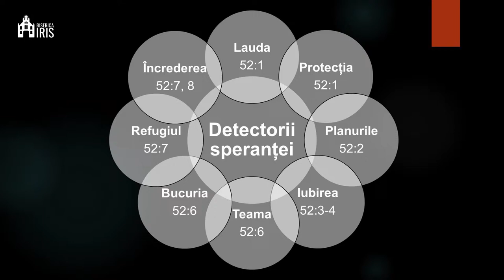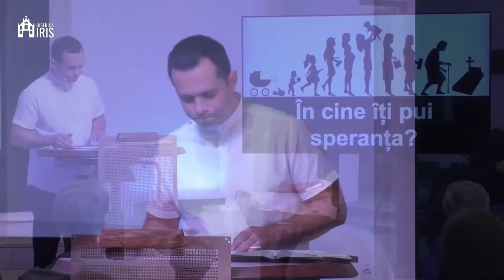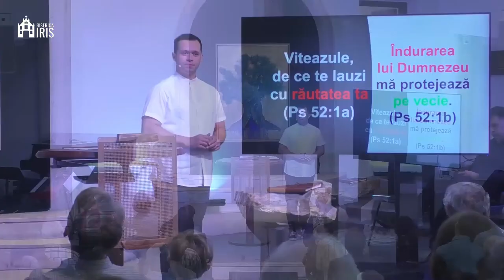Manu Oltean - Cât ești dispus să îți pui speranța în Dumnezeu? | Psalmul 52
Biserica Iris Cluj Napoca - mesaj de încurajare și zidire spirituală, rostit de pastorul Manu Oltean, în data de 30 iunie 2024. Predici pentru vremuri grele